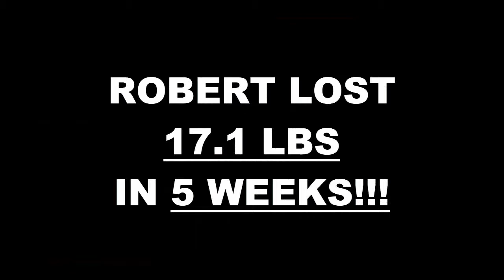El Cajon Fitness 5 Week Pick Your Challenge Results - Robert Evangelista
We will now check the result of Robert's 5 week pick your weight loss challenge!